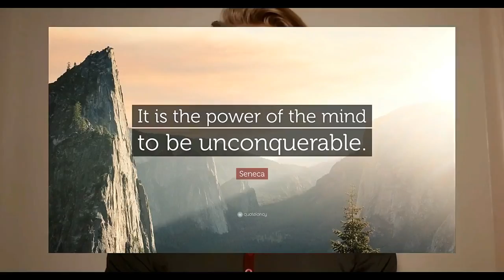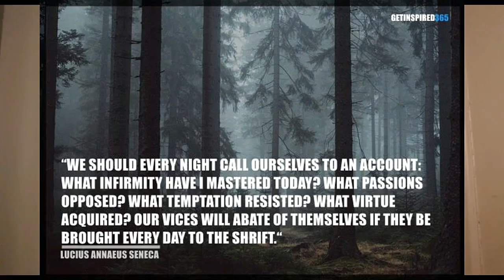Get the Mindset of Seneca | Self-Mastery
What can the stoic Seneca teach us about Self-Mastery? In this video my good friend Siim dives into the topic.